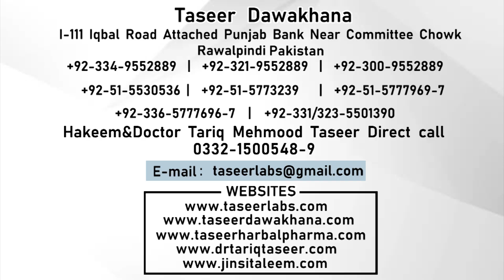Mardana Jinsi Masail Ka Ilaj | Surat e Anzal | Ehtlam | Jaryan | Zakawat e Hiss | Early Discharge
1) For free consultation about Marriage course.

Clinic landline (Reception):

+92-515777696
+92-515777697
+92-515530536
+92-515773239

Note:

(Friday off)